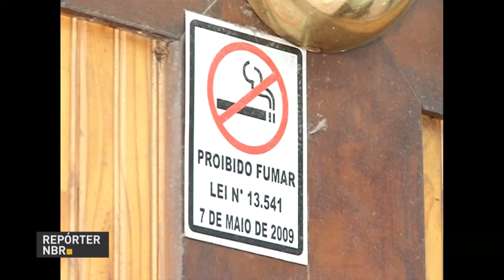Número de fumantes passivos em locais de trabalho cai 34,4% em cinco anos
REPÓRTER NBR - 15.12.16: Nesta quinta-feira (15), a Lei Antifumo, que proíbe o ato de fumar em locais fechados, completa cinco anos de existência. Durante esse período, o número de fumantes passivos em locais de trabalho caiu 34,4%.